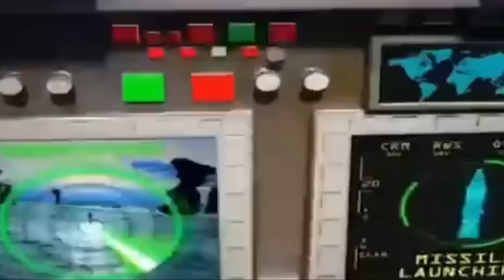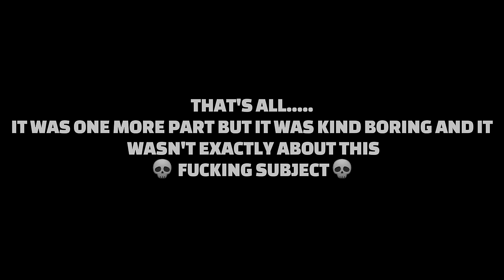WW3 TRAILER FULL VIDEO (ALL PARTS)memes